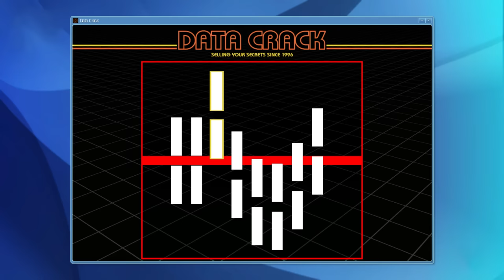GTA 5 - Best Heists! (TOP 5)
0:00 - The Paleto Score
8:03 - The Diamond Casino Heist (Silent and Sneaky)
18:58 - The Big Score (Subtle Approach)
33:21 - The Pacific Standart Job
38:21 - The Bureau Raid (Fire Crew)